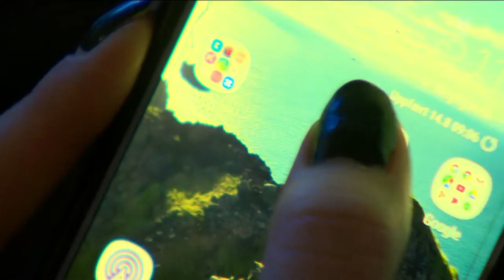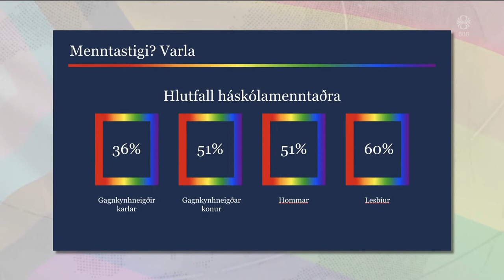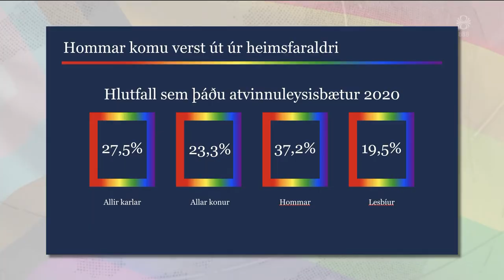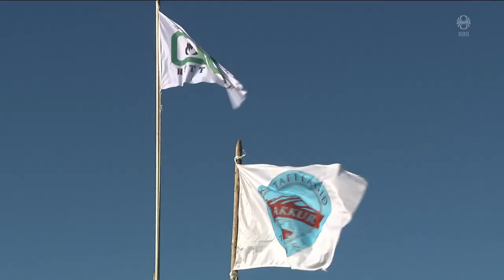Fréttir - 05. ágú 2022